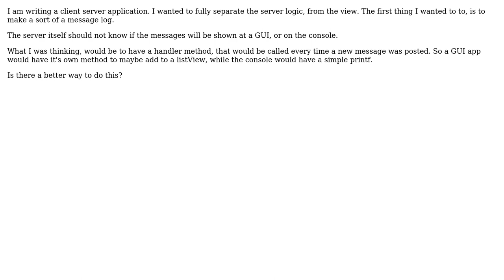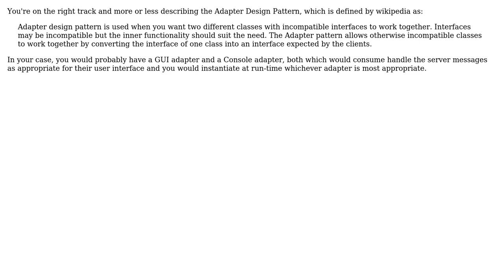Software Engineering: How to maintain view logic separation with a server?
With thanks & praise to God, and with thanks to the many people who have made this project possible! | Content (except music & images) licensed under CC BY-SA | Music | Images & others | With thanks to user Michael Lang user Bartlomiej Lewandowski and the Stack Exchange Network Trademarks are property of their respective owners. You are responsible for your own actions.